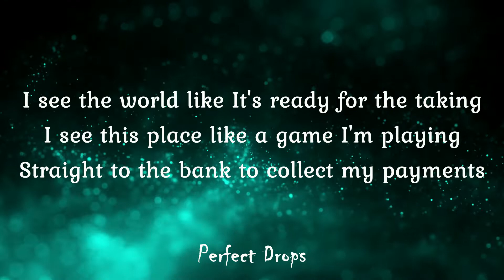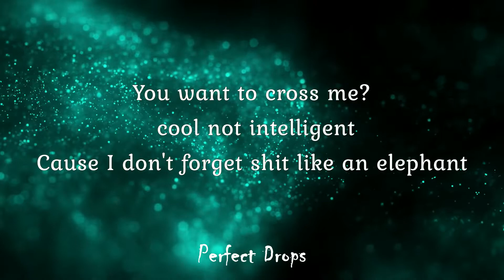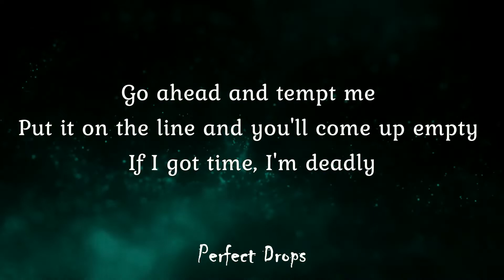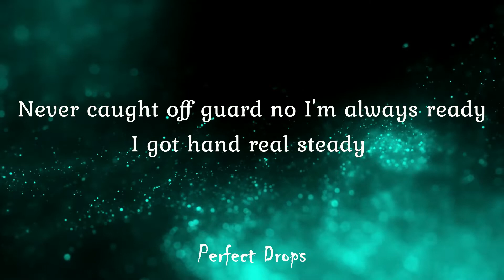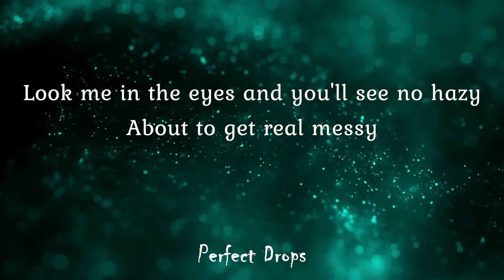NEFFEX - They call me a god (Lyrics)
✦ Perfect Drops
You can find the perfect lyrics here!

LYRICS:

HOOK:
They call me a god (x4)
Let's go!

VERSE 1:
I’m about to go off
Like a weapon
Fueled to the top
Got a filled up engine
In my thoughts
Obsession
I will not stop
No I’m never second guessing
I got a god complex
Got a lot on my plate but I never get stressed
I’ll take all the pressure like I’m acing this test

Oh
Tear it up like I’m Jason
I see the world like it’s ready for the taking
I see this place like a game I’m playing
Straight to the bank to collect my payments
No negotiations
It’s my way I was born impatient
And like a damn freemason
I'll run this nation

HOOK:
Oh!

VERSE 2:
I don’t know how to stop
I just go till I drop
Whether it’s working or it’s shots
Give all that I got
You can watch me work in my element
Anyone in the way is irrelevant
You wanna cross me cool not intelligent
Cuz i don’t forget shit like an elephant

Go ahead and tempt me
Put it on the line and you’ll come up empty
If I got time I’m deadly
Never caught off guard no I’m always ready
Got a hand real steady
Look me in the eye and you’ll see no hessy
About to get real messy
I’ll put you in a grave six feet like Kenny